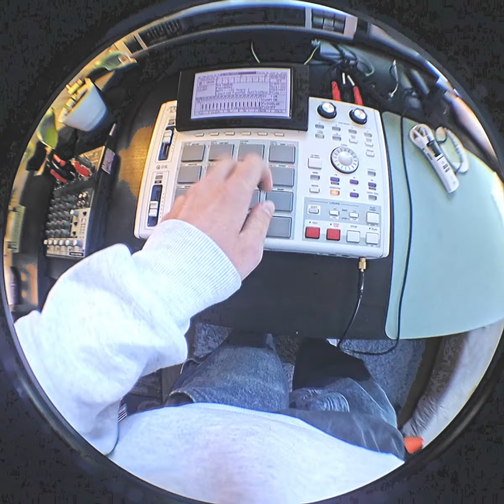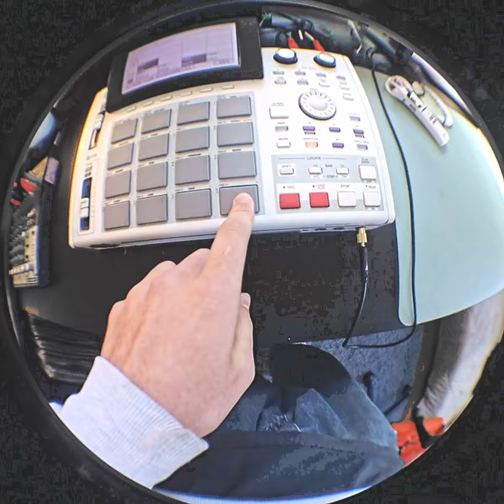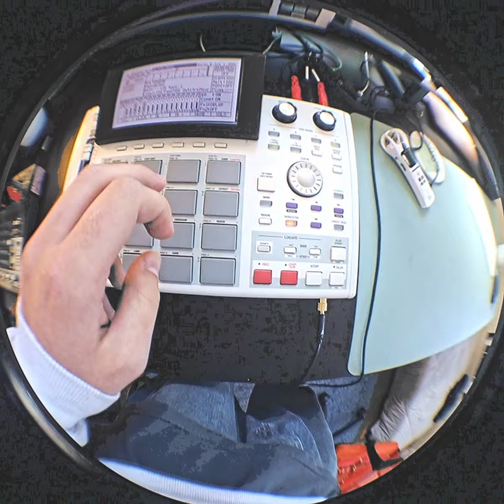Authentic Boom Bap: Sampling Classics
a few classics in this shit. Beat turned out fire. Authentic Boom Bap. Legend. MPC1000XL.
Basterd. From 2023 back when I dropped ATK Vol.2 so don't mind the end

Got another rhythm roulette coming soon for y'all, this time with a twist..

@basterdcrew 18K on insta check me out

Hit that sub